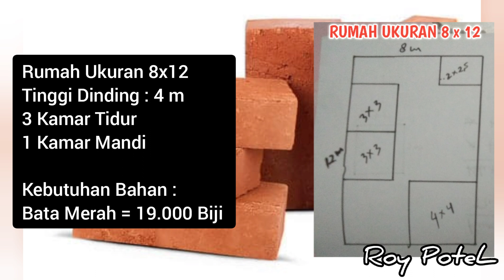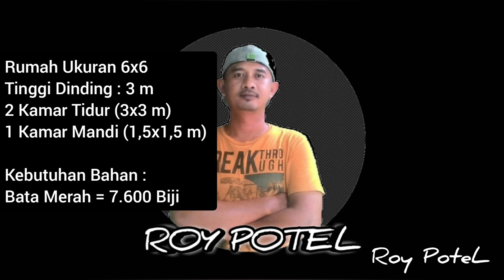Kebutuhan Bata Merah Untuk Rumah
daftar kebutuhan bata merah untuk rumah berbagai ukuran.